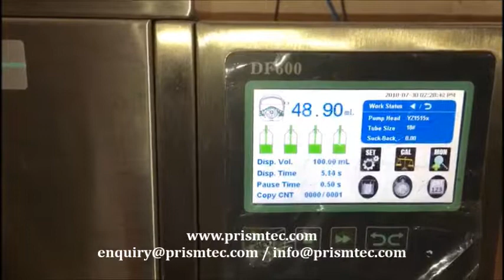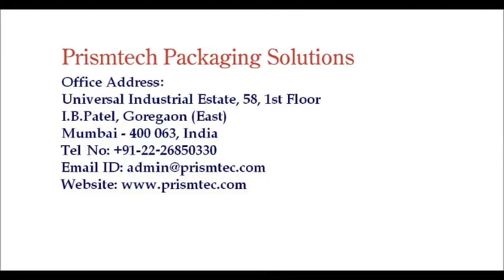Perfume Oil Filling Plugging & Capping Machine 100 ml